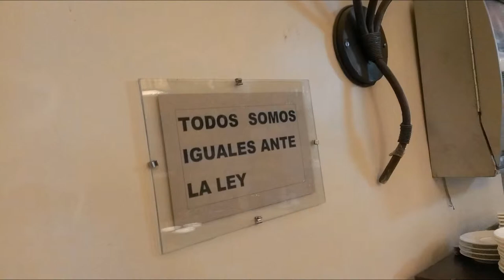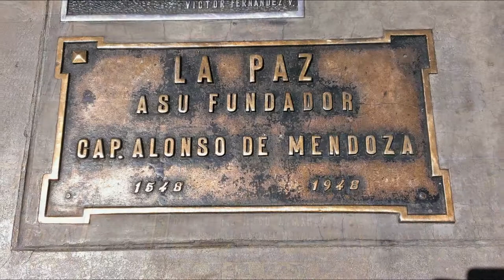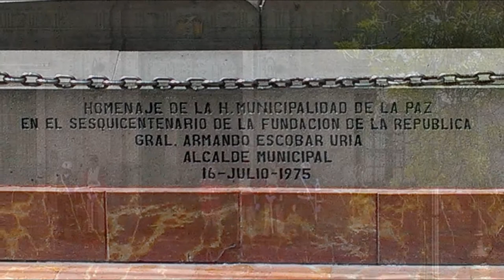Álbum fotos 12 octubre 2014. La Paz-Bolivia: patrimonio cultural, documental, informativo...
Instantáneas de La Paz-Bolivia.

La Paz-Bolivia 12-17 octubre 2014: CIBDA 2014